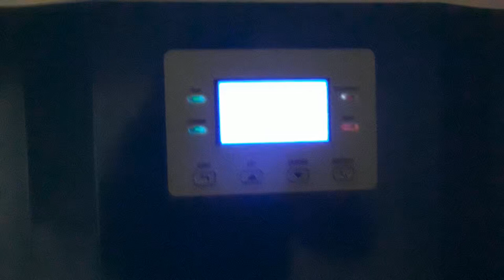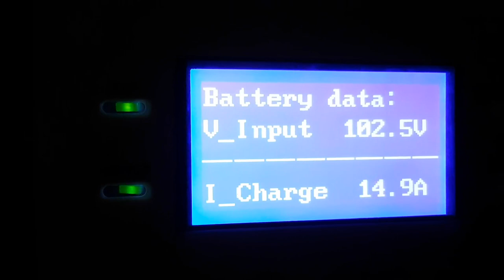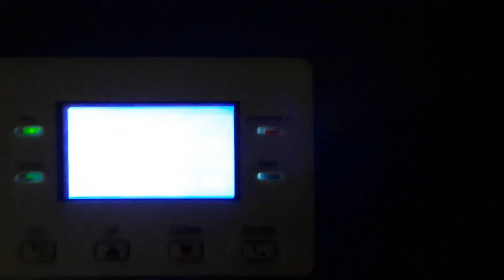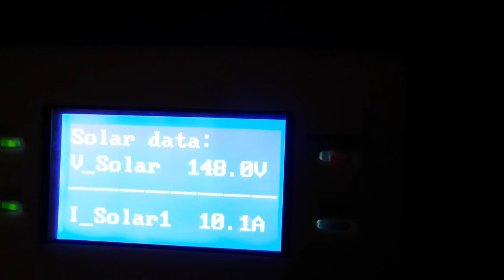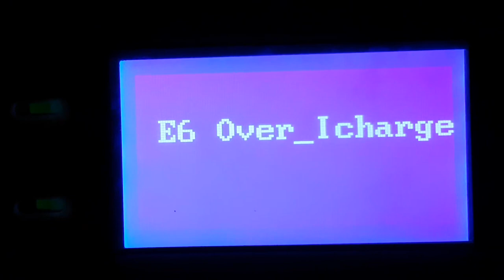Bluesunpv Bad Quality Charge Controller in action (1 year use) (warranty ignored by company)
We had a problem with this charge controller bought from Bluesunpv China through Alibaba, of course they blocked us and won't help despite warranty.
DO NOT DEAL WITH THIS COMPANY UNTIL THEY FIX THEIR ISSUES
*** THEY BLOCKED US ON ALIBABA WHEN WE ASKED FOR SUPPORT

Please be careful which company you deal with on Alibaba
* Company already blocked in Libyan bank transfers

Bluesun Solar Co., Ltd.
Manufacturer, Trading Company
Hefei Bluesun Solar Energy

Alibaba

China
Solar power
Charge controller
Solar panels

Bluesunpv
Bluesun pv

Blue sun pv
KW A AMP 60A 50A 7500W WATT WATTS